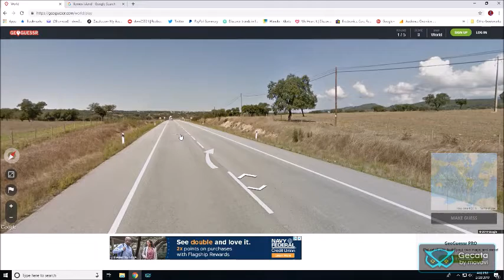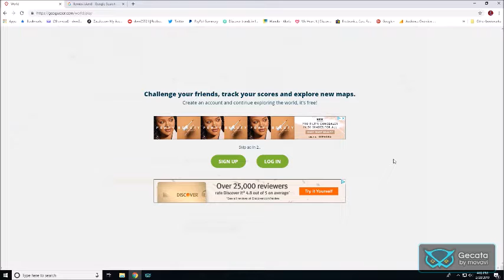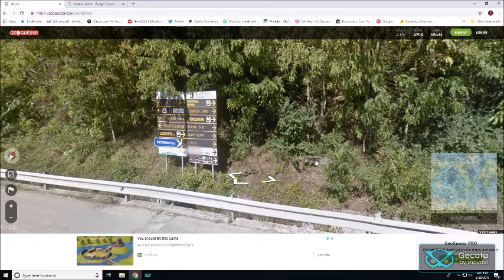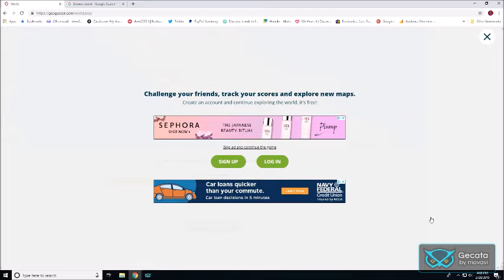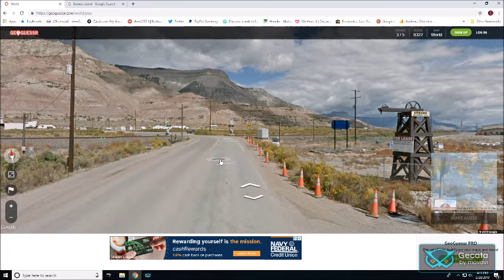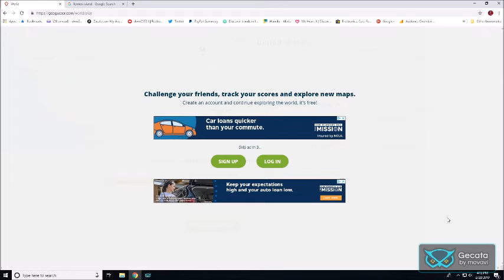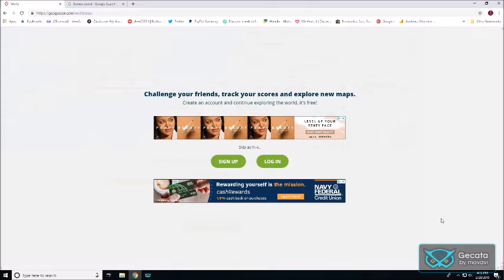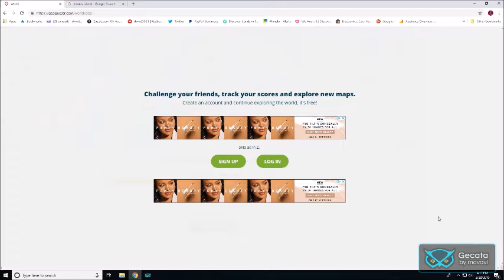GeoGuessr Episode 2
Some of my most nifty supporters are below!  Please visit their channels and leave a like on everything you see!  Unless you don't want to.  No pressure.  Do what makes you happy.

These are my stores on Zazzle.  Please stop by and click on stuff so the search algorithm will think I'm popular.  Perception is reality.